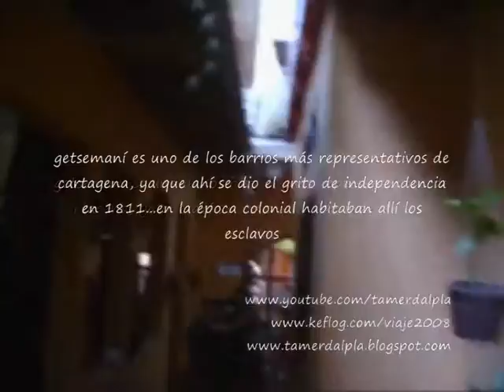CARTAGENA Colombia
En el hostel llamado "CASA VIENA", del barrio Getsemaní de Cartagena. Parte del inolvidable periplo que denominamos "VIAJE 2008", que nos llevó a recorrer 7 países en 64 días (no somos los mismos).